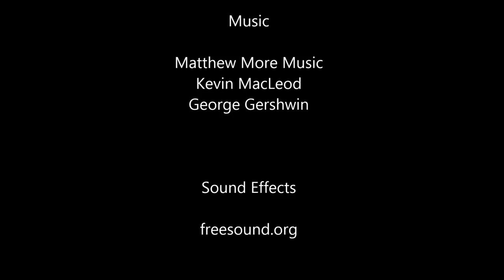The Snail and The Turtle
This film was made in approximately 20 hours during my internship at Four Corners with Cindy Hofland.

This is my first animation and there is probably going to be more of this in the future.